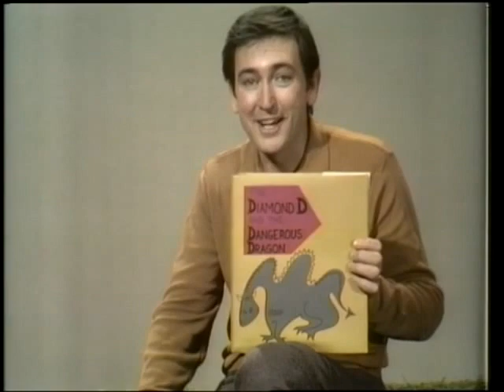Classic Sesame Street - Bob Reads Diamonds And The Dangerous Dragon